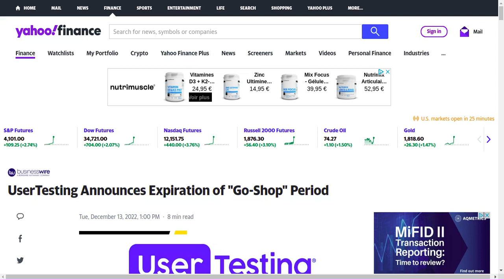Today's dividend news for the stock market (2022-12-13)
Daily dividend stock news for the market (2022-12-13). Stay up-to-date with the latest changes in dividend yields, payout dates, payout amounts, and ex-dividend dates.
WEC Energy Group announces plan to increase dividend by 7.2 percent (PR Newswire)
CI Global Asset Management Announces December 2022 Distributions for CI ETFs (Business Wire)
West Announces First-Quarter 2023 Dividend and Participation in Upcoming Investor Conference (PR Newswire)
NFE Announces Update to Dividend Policy, Plan to Return Significant Capital to Shareholders (Business Wire)